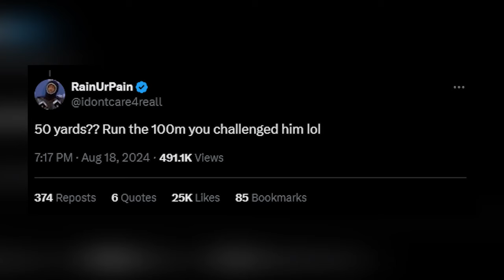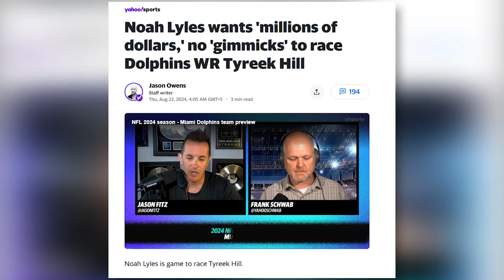Noah Lyles JUST DID Shocked the Entire Track and Field.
Did you catch Noah Lyles' epic performance at the Olympics? He just became the fastest man in the world, clocking an unbelievable 9.79 seconds in the 100 meters! This historic win is the first U.S. gold in this event since 2004, and Lyles did it in the most dramatic fashion. Can you believe he took the lead in the final meters? What do you think this means for his future in sprinting?